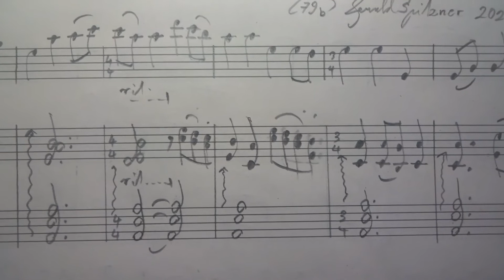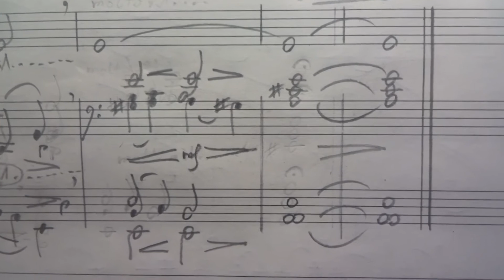Violin and Piano (music score of 79b) by Gerald Spitzner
(music score)

Violin and Piano (79b) composed by Gerald Spitzner